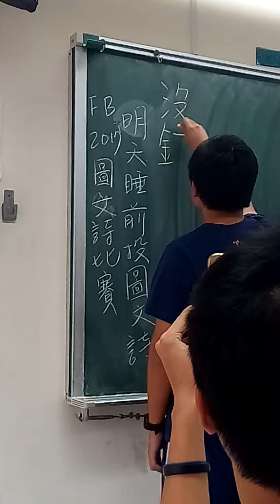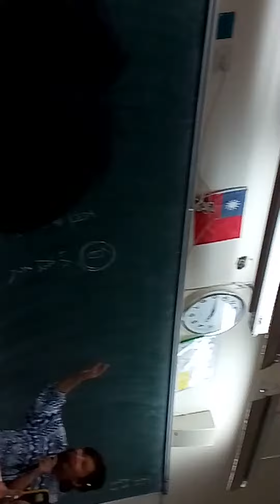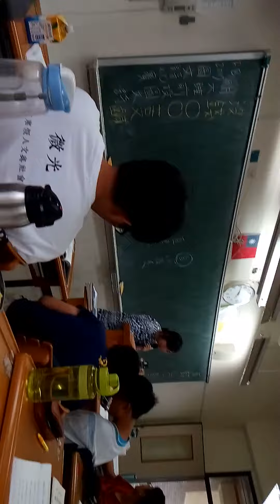【日常】神哉對聯